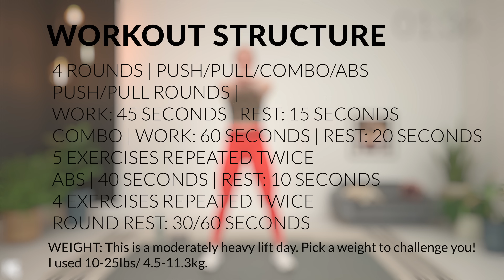45-minute COMPLETE Upper Body & Abs Strength Training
This is a complete upper body and abs workout for strength and definition! We have just over 45 minutes to warm up and work through exercises to tone your arms, shoulders, chest, back, abs, and obliques! This workout is packed with a training structure to help you maximize your muscle growth and definition! We will have a push-focused round, a pull-focused round, a combo of the 2, and of finally an abs-focused round to add the cherry on top! During the workout I will also talk you through tips and modifications so you can have the best workout for you! This really is the everything upper body and abs workout! You will see that Nacho and Stella also loved this workout!!

45-MINUTE UPPER BODY & ABS WORKOUT STRUCTURE AND EXERCISES
EQUIPMENT NEEDED
- DUMBBELLS- I used a range from 10lbs to 25lbs / 4.5 to 11.3kg When selecting a weight for this workout, you want to lift moderately heavy!
- EXERCISE MAT

STRUCTURE
4 ROUNDS | PUSH | PULL | COMBO | ABS
PUSH | PULL ROUNDS
5 EXERCISES REPEATED TWICE
WORK: 45 SECONDS REST: 15 SECONDS
COMBO ROUND
5 EXERCISES REPEATED TWICE
WORK: 60 SECONDS REST: 20 SECONDS
ABS ROUND
4 EXERCISES REPEATED TWICE
WORK: 40 SECONDS REST: 10 SECONDS
REST BETWEEN ROUNDS: 30/60 SECONDS

EXERCISE LIST
PUSH
- PUSH UP
- CHEST FLYES
- NARROW PRESS
- L-RAISE
- TRICEP KICKBACKS
PULL
- REVERSE GRIP ROW
- CLOSE GRIP ROW
- PULLOVER
- DRAG CURL
- HAMMER CURLS
COMBO
- CHEST PRESS
- SHOULDER PRESS
- TRICEP OVERHEAD EXTENSION
- ROW
- BICEP CURLS
ABS
- 3 PT. CRUNCH
- ALT. LEG LOWER
- BICYCLE CRUNCH
- PLANK ROCK/PLANK

I am so glad you joined me for this workout! It's always better to workout with a friend!

Kaleigh

MY LINKS:
Amazon Storefront
Like to know about my outfit?

Some of the links listed above are affiliate links and if you make a purchase through the link, I may make a small commission, this is free for you, but really does help support these workouts for you! Thank you in advance, it is very much appreciated!